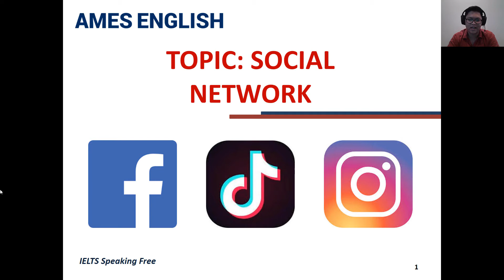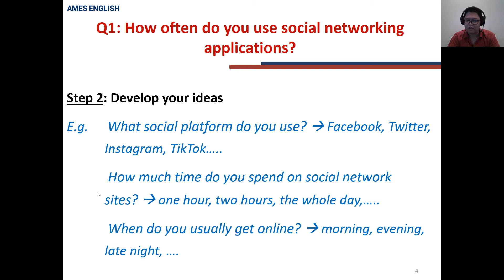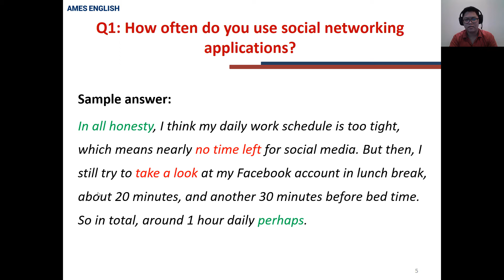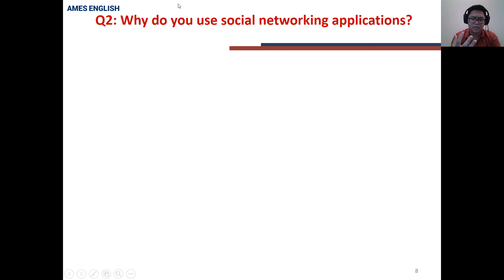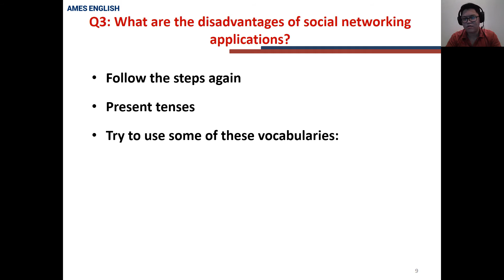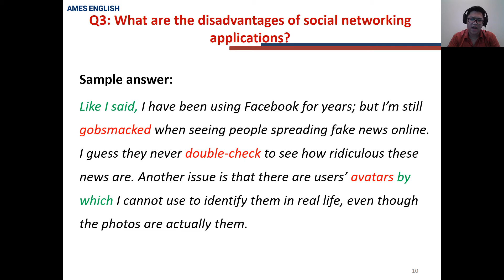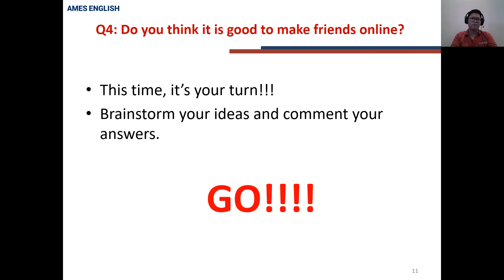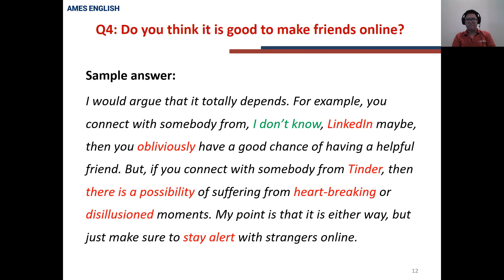Topic 26 - Social network - ENGLISH SPEAKING FREE - AMES ENGLISH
Khoá học IELTS SPEAKING FREE là khoá học trực tuyến do AMES ENGLISH tổ chức. Mỗi 1 bài giảng, giáo viên của AMES sẽ cung cấp đầy đủ các cấu trúc ngữ pháp, từ vựng để nói về 1 topic cụ thể. Khoá học giúp các bạn nâng cao khả năng giao tiếp tiếng Anh, bổ sung vốn từ vựng.

Hệ Thống Anh Ngữ Quốc Tế AMES ENGLISH tự hào với:
- 15+ năm phát triển.
- 25+ Chi Nhánh trên toàn quốc.
- Đào tạo 100,000+ học viên.